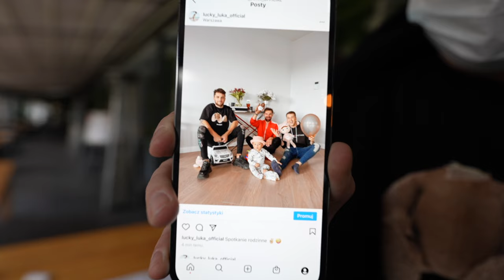VLOG : NASZA CÓRKA NIE DAJE NAM SPAĆ! *Pobudki o 4 rano🙈😭 |Andziaks